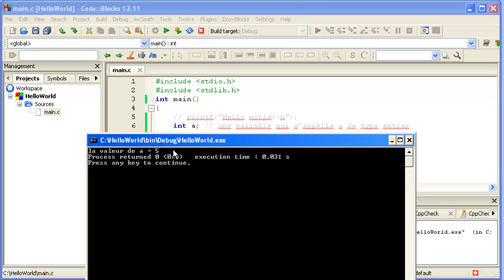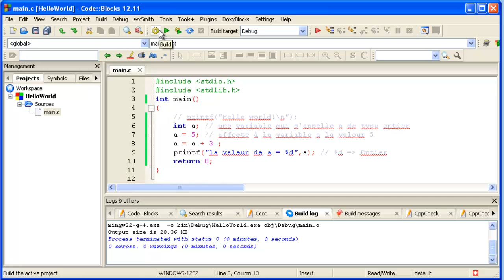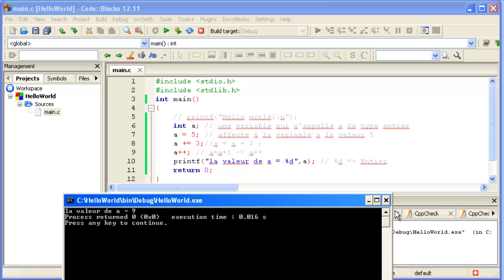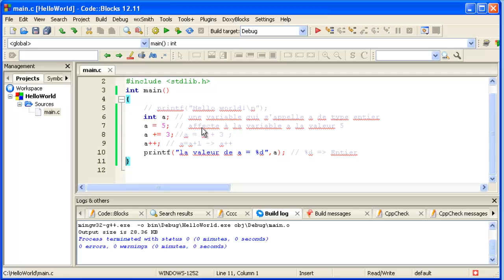Kezakoo-Langage C-Les variables